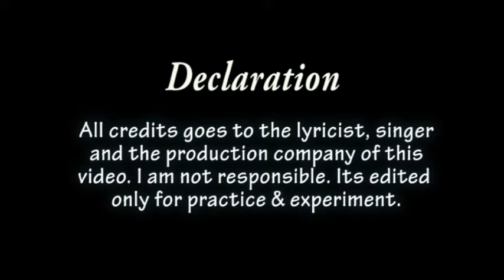New santali song || Aam ko jaoay ket me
Aam ko jaoay ket me
Declaration